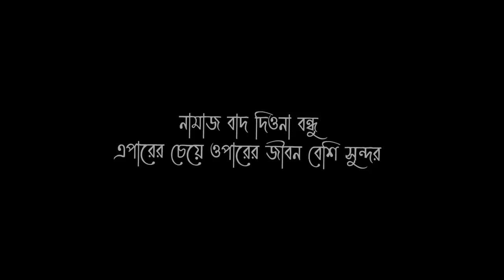বোরকা পড়ে নাচানাচি || Plzz STOP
VIDEO TITLE : বোরকা পড়ে নাচানাচি || Plzz STOP